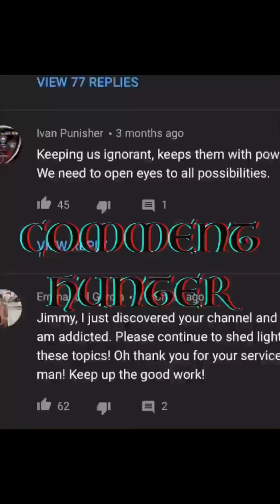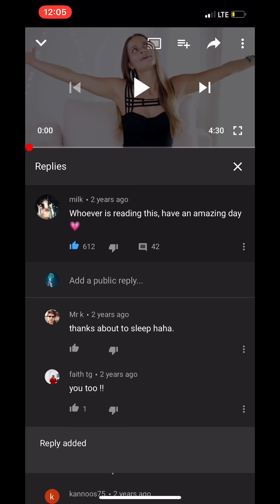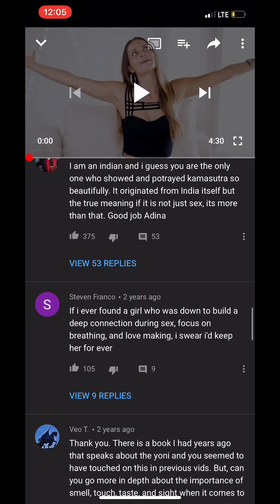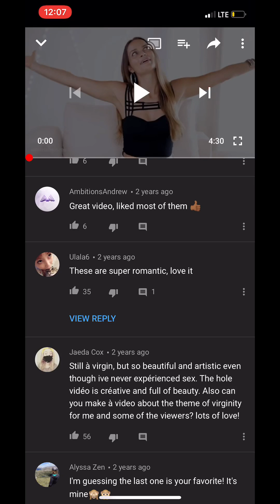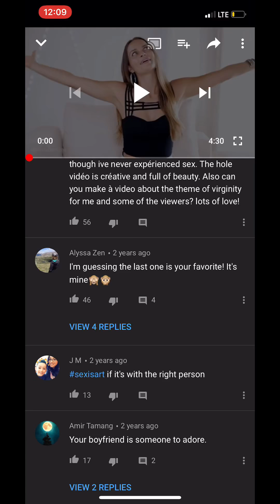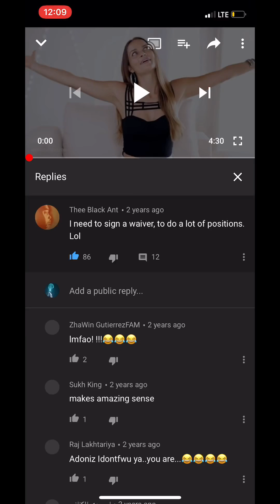Comment Hunter | Kamasutra Sex Positions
Sex positions ey... nice. Nice.